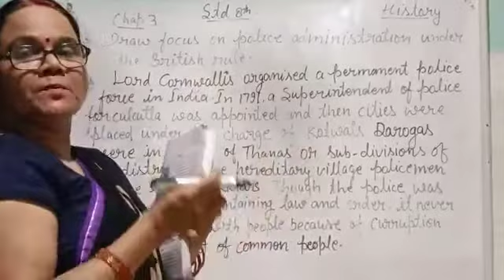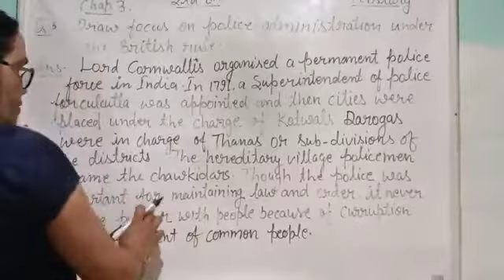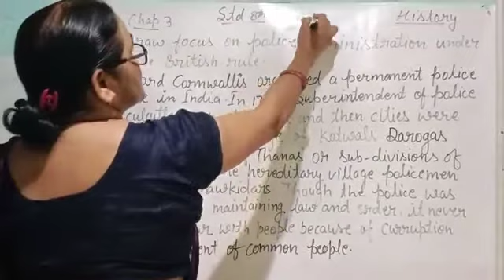June 8, 2021